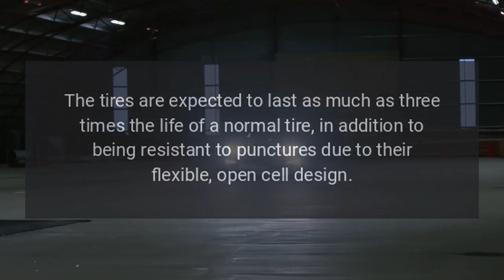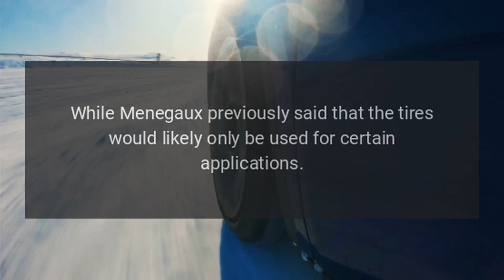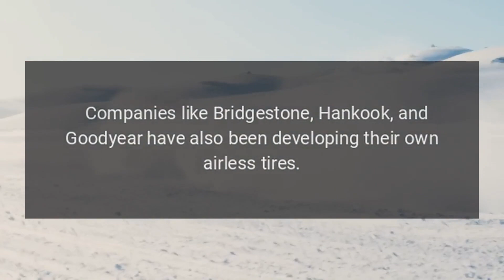Tesla to Use Michelin New Airless Tires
Tesla is in discussions with Michelin to test the company's next-generation airless tires, as was recently confirmed by the company's top executive in an interview.